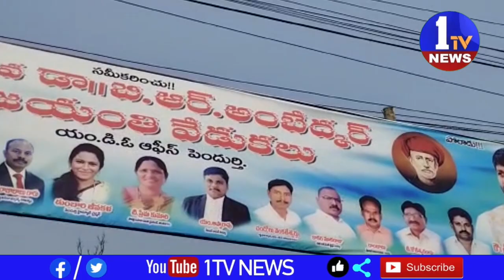విశాఖ పెందుర్తిలో డాక్టర్ బి ఆర్ అంబేద్కర్ 132వ జయంతి వేడుకలు